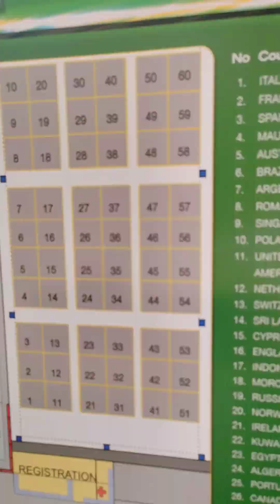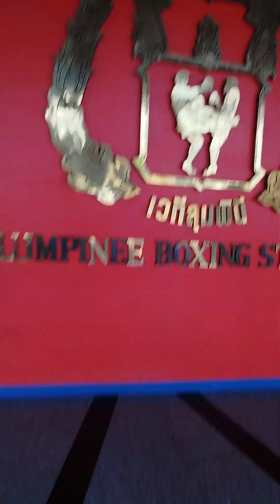Prezentare Lumpinee Stadium cel mai faimos stadion muaythai interior si exterior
Lumpinee Stadium este cel mai faimos stadion de Muay Thai din Thailanda si intreaga lume
Antrenor - Teodor ,,Tedi'' Constantin  (licentiat si masterand in educatie fizica si sport, atestat psihopedagogic, multiplu campion international si national - Wushu, Muay Thai, Kickboxing si grappling,5 dan centura neagra KickBoxing ), centura albastra Bjj